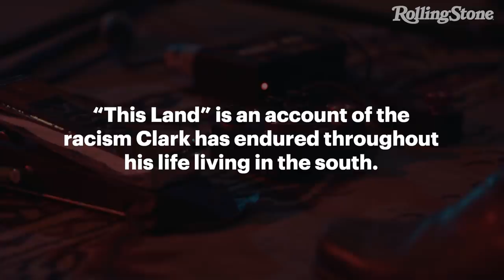'This Land': Gary Clark Jr.'s Scathing Rebuke of Trump-Era Racism | How I Wrote This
Gary Clark Jr. shares the emotional story behind his anti-racist anthem ‘This Land.’ The guitarist details his experiences growing up black in the south – and plays his fiery new song in the room where he recorded it.